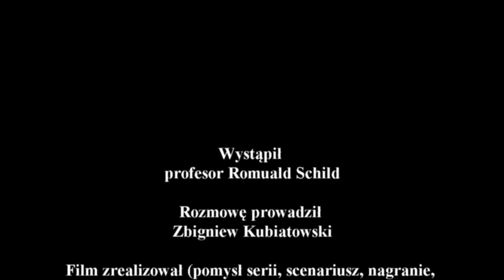Wywiad z profesorem Romualdem Schildem - część 3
Zapraszam do obejrzenia trzeciej części wywiadu z profesorem Romualdem Schildem,
w trakcie którego opowie jak rozpoczęła się jego przygoda z badania w Afryce i na Bliskim Wschodzie. O tym czym jest Combined Prehistoric Expedition oraz dlaczego wojna w Wietnamie ma wpływ na wykopaliska w Sudanie.

Podziękowania dla:
- oraz przede wszystkim dla prof. Romualda Schilda, który zgodził się udzielić wywiadu.

Miłego oglądania
Zbyszek Kubiatowski